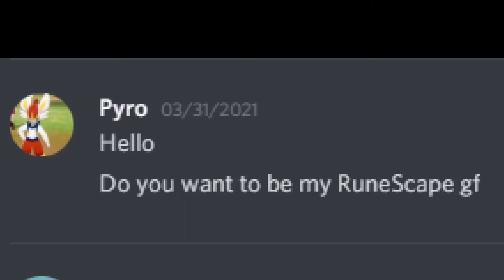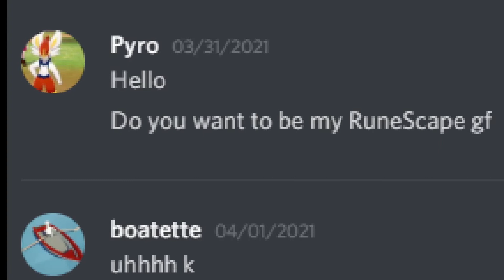April Fools?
sussymogusiposter